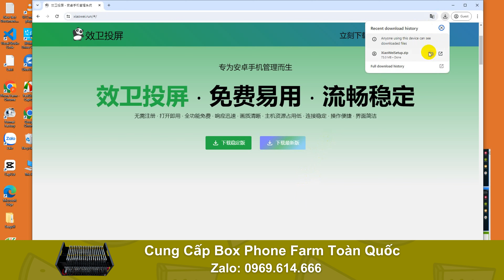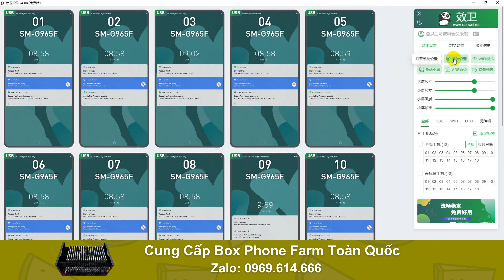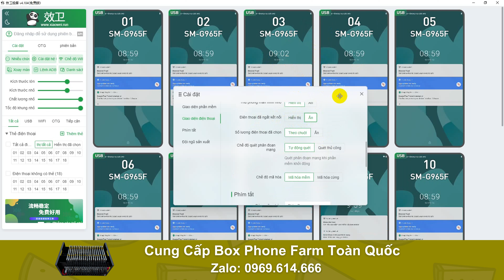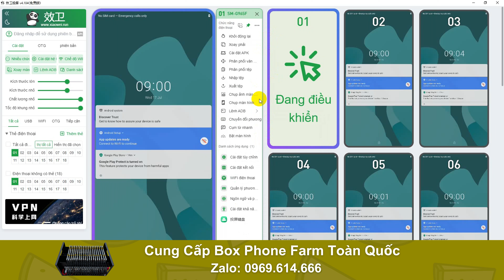Hướng Dẫn Cài Phần Mềm View Phone Miễn Phí Xiaowei Cho Box Phone Farm | Tool Gấu Trúc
Phần Mềm View Phone Miễn Phí Xiaowei Cho Box Phone Farm